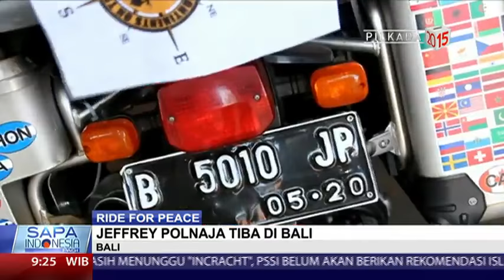Jeffrey Polnaja Selesaikan Petualangan Keliling Dunia Naik Motor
Penjelajah dunia asal Bandung, Jawa Barat, Jeffrey Polnaja menyelesaikan petualangannya keliling dunia seorang diri selama 9 tahun. Setelah menyinggahi 97 negara. Pria yang akrab disapa kang Jeje ini akhirnya tiba di Bali.